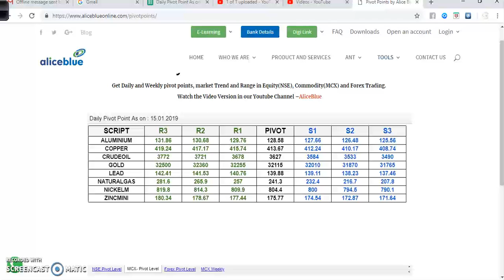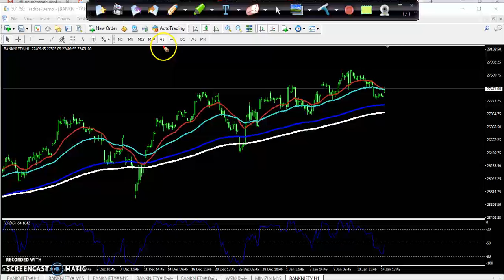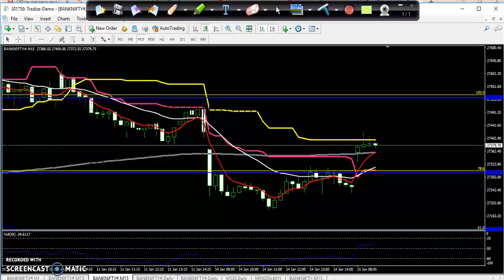Today' Banknifty Market Research 15.01.2019 (Hindi)